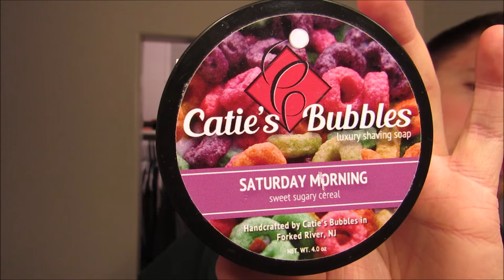My "What if you could only choose one of each thing" Shave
I was tagged by Tim Shaves